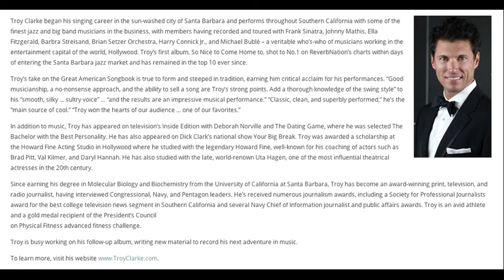Temecula Presents Big Band Radio Show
BIG BAND RADIO SHOW

Presented by Temecula Presents

VENUE:  Old Town Temecula Community Theater

Transport yourself back to the great Big Band era as master trumpet artist, Dr. Jack Poster, leads his 16-piece big band in a tribute to the music of Harry James. Filled with the classics you love, this performance features tributes to great Big Band stars such as Benny Goodman (played by Ken Dahleen), Jimmy Dorsey (played by Colin Wenhardt), Harry James, Benny Goodman, and Glenn Miller with vocalist Troy Clarke as they take you on a nostalgic trip and celebrate the magic of the music from this golden era.

$37 Regular
$35 Senior
$31 Groups of 15 or more
$25 Student with ID